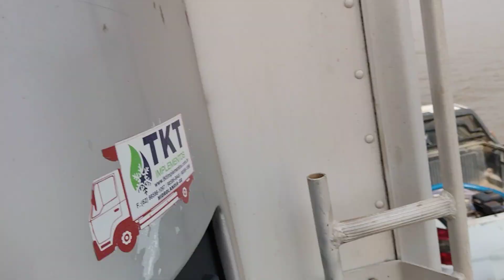Segurança A Bordo é O Que Importa